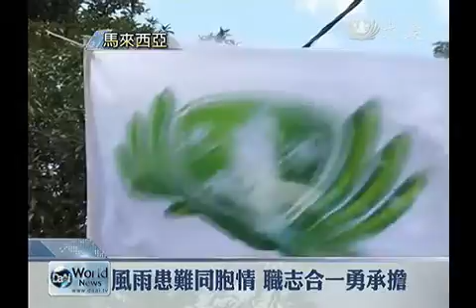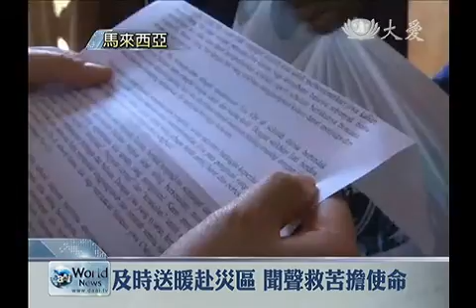【慈善】登嘉樓水患發放 四地志工齊助緣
來自檳城、太平、新山和雪蘭莪四地，超過160位慈濟志工，前往登嘉樓甘馬挽小鎮（Kemaman）的武吉猛垛村（Kampung Bukit Mentok），進行這次水患後，最大型的物資發放(1000戶)，志工搭乘三輛巴士，由各地前來，將愛心瀰漫在這個馬來村落。而分會的職工，不分志業，很多人也自掏腰包，參與發放。

登嘉樓水患過後兩個星期，來自檳城、太平、新山和雪蘭莪四地的慈濟志工，再度進入甘馬挽小鎮（Kemaman），針對村子裡一千戶受災家庭，進行災後最大的一次發放。

慈濟志工 邱鼎俊：「因為在關丹那邊告了一個段落， 所以我們就倒回來(登嘉)，
再看一看災情， (發現)情況還沒有改變， 所以討論了之後， 我們決定說 我們一定要把握， 這個因緣然後要趕快地， 把全部的我們的人力 物力， 集中在甘馬挽這個地區， 就做了一千份的發放。」

災後的幾次發放中，這次算是人力最充足的一次，包括分會的職工，不分志業，也都自掏腰包前來幫忙。

這位海達，他是檳城洗腎中心的護士助理，這次也化身成為志工，用熟悉的母語，關懷自己的鄉親，原本不擅表達的他，也在這趟賑災行中，學會如何勸募愛心。

海達 與 受災民眾：「馬幣一塊錢也沒關係， 這些錢是要捐給， 需要幫助的人。」

檳城洗腎中心護士助理 海達：「因為在大愛電視的畫面裡， 看到這裡發生水災，
志工到很多地方幫忙， 我也想要體驗 想要幫忙。」

楊麗銀 與 受災民眾：「我們知道這裡發生水災， 所以要幫助你們， 這些是給你們的物資 謝謝。」

平日總是深入暗角，照顧弱勢的社服部職工楊麗銀，這次也把握機會前來付出！今年剛受證成為慈濟志工的她，更親自見證自己要承擔的使命。

馬來西亞分會社服部職工 楊麗銀：「有人問我說， (災區)就已經很危險了， 全部人跑出來 為什麼你要跑進去， 就說 當然要跑進去， 我們慈濟募心募愛，
募來的錢就是為了，要救拔苦難的人， 讓他們有這個安穩的， 生活可以過。」

一聲愛的問候，勝過千言萬語。慈濟志工用具體行動，貼近災民，用愛撫慰苦難。

胡慧芬 黃彥碧　登嘉樓報導
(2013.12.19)